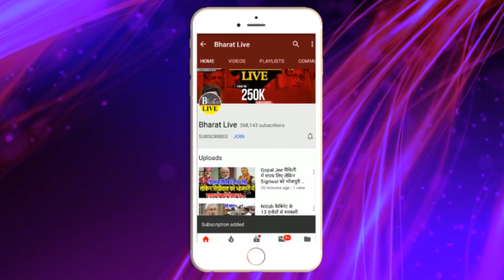नीतीश आवास पर चल रही बैठक खत्म !